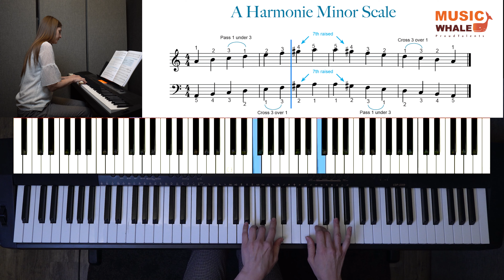A Harmonic Minor Scale (Page 57) - The Piano Book 1 For Beginner Adults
Presenting: Music Whale's very own books! We are proud to present Music Whale's The Piano Book 1 For Beginner Adults - a comprehensive piano book for beginner adults.